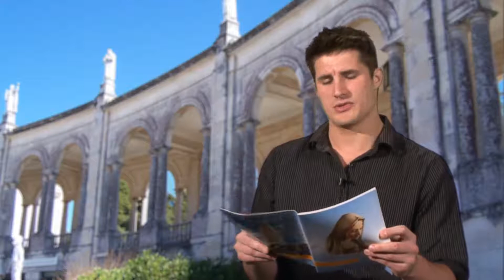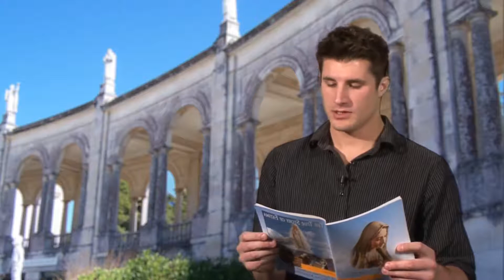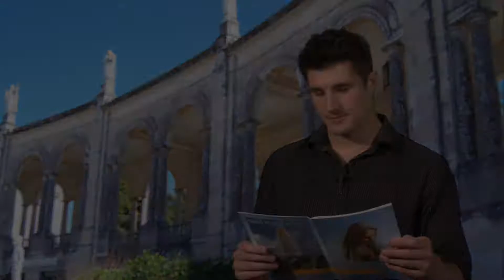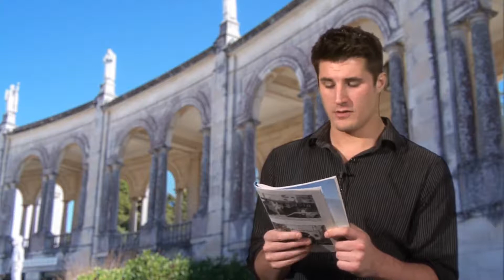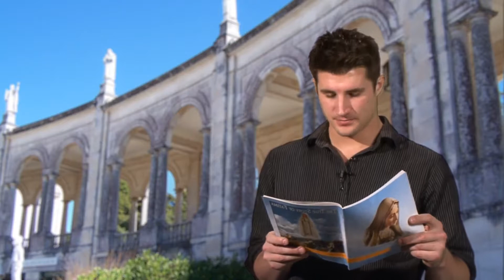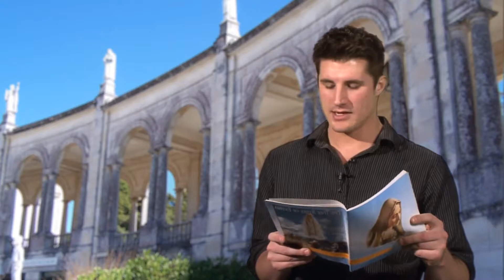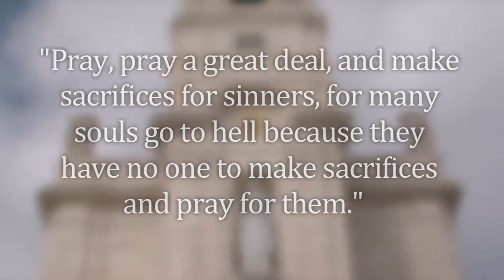Your Catholic Faith pt 1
The True Story of Fatima